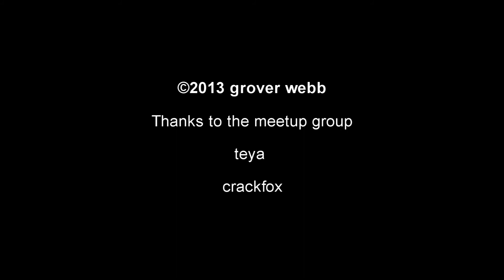Natural Born Killer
Special thanks to the Meetup.com group,teya and the crack fox